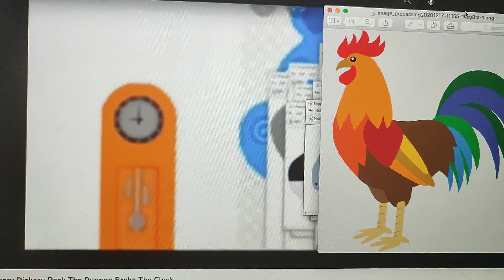The Rooster Broke The Clock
Rooster Not Dugong